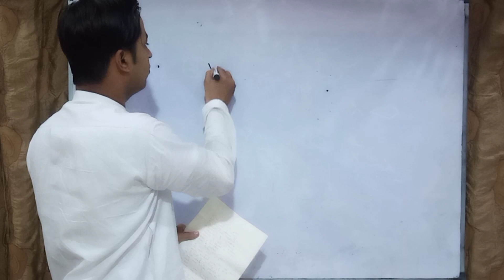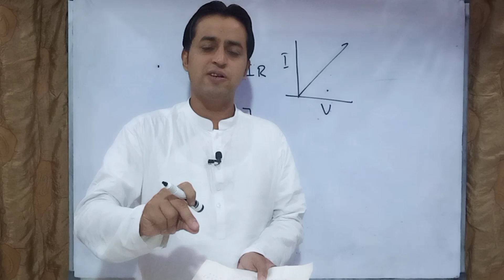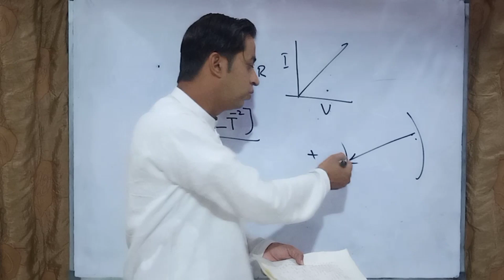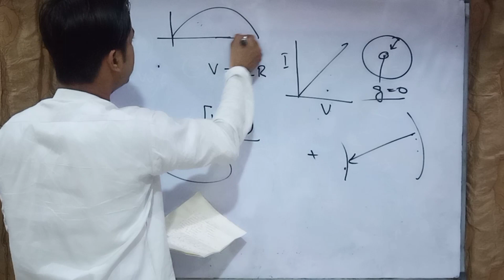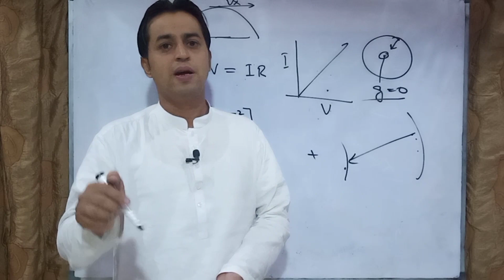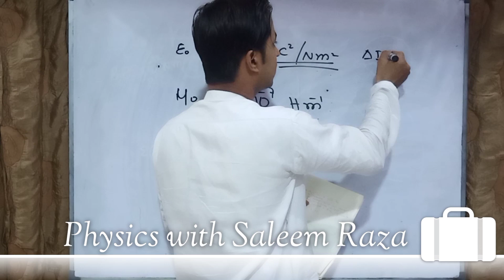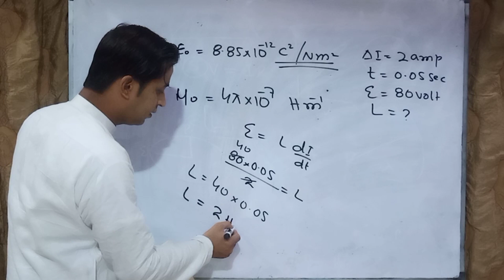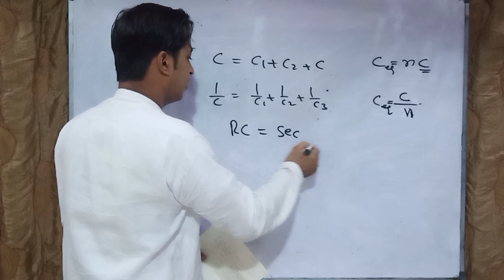MDCAT 2021 || PMC test mcqs and their solutions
This channel is for Education purpose,
Here we discuss not only Physics but mathematics and IQ questions too.
Here we discuss latest MDCAT updates
University Admission Updates
Scholarships Updates